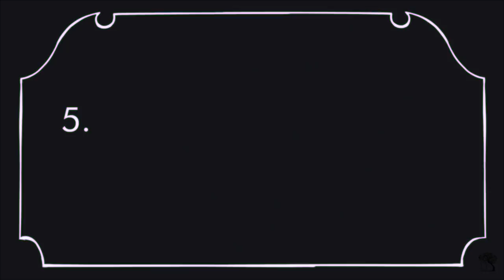6 Things That Give You Anxiety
Anxiety, is a feeling of worry, nervousness, or unease, typically about an imminent event or something with an uncertain outcome. There are many situations that can give you these feelings of anxiety. In this video, we cover some things that can trigger off your anxiety and what to watch out for. Do you relate to these events?

Script Writer: Catherine Huang
Script Editor: Steven Wu
Voice Over: Wendy Hu
Animator: Christian Verzosa
YouTube Manager: Wendy Hu

References:

Chi, T. (2018). Learn to Share Your Opinion with Confidence. Joyable. Retrieved November 21, 2018.

Cuncic, A. (2018, November 20). How to Deal With Social Anxiety at a Party. Very Well Mind. Retrieved November 21, 2018.

Cuncic, A. (2018, June 11). How To Practice Exposure Therapy for Paruresis. Very Well Mind. Retrieved November 21, 2018.

Cuncic, A. (2018, July 31). What Is Paruresis? Very Well Mind. Retrieved November 21, 2018.

Cuncic, A. (2018, November 17). Which Situations Trigger Anxiety? Very Well Mind. Retrieved November 21, 2018.

Cuncic, A. (2018, October 26). Why Am I Afraid to Eat in Front of People? Very Well Mind. Retrieved November 21, 2018.

Lara, D. (2010). Caffeine, mental health, and psychiatric disorders. [Abstract]. Pub Med, 20(239), 48th ser. Retrieved November 21, 2018.

Newman, A. (2015). How to feel confident for a presentation…and overcome speech anxiety. Cornell Hospitality Tools, 6(1), 6-9.

What Triggers Anxiety? 11 Causes That May Surprise You. (2005). HealthLine. Retrieved November 21, 2018.